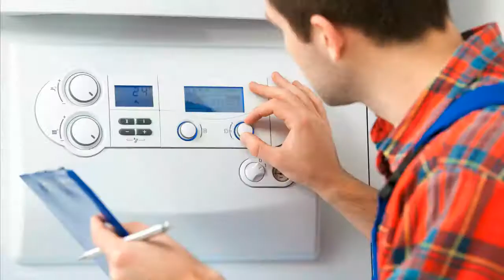Fröling Supramat 133 23800930 Heizungssteuerung Heizungsregler reparieren Reparatur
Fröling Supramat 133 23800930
Supramat 133 Schaltfeld
Art.-Nr.: 804218
Fröhling Teile-Nr.: 23800930
Wir haben seit 15 Jahren eine Fröling Heizung mit der Steuerung Supramat 133. Seit einiger Zeit geht die Steuerung nach einer gewissen Laufzeit komplett aus.
Nach einer kurzen Pause lässt sie sich dann wieder starten..
Ist das zu reparieren?